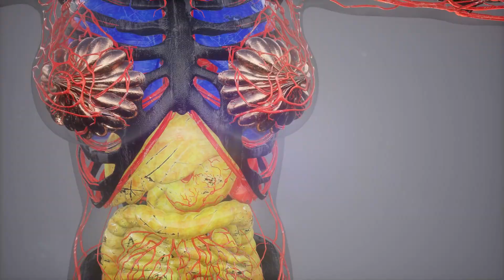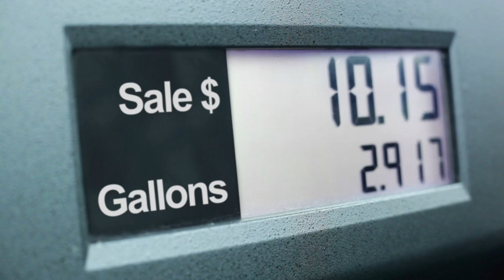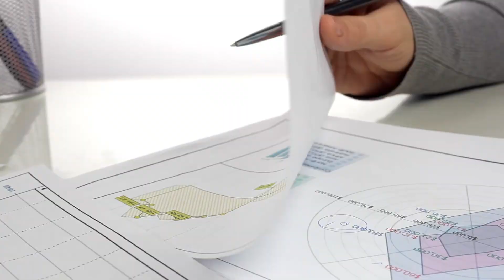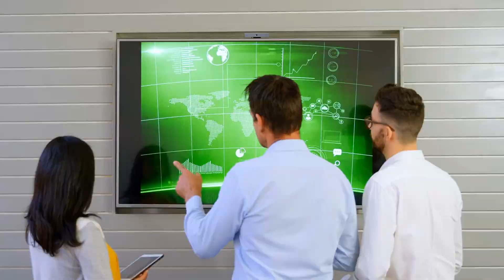Tập 10 | Tối Chung Tiến Hóa Audio | Chương 47 - 56 | Khoa Huyễn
⭐ Quyền lợi: Yêu cầu làm Full bất kỳ bộ truyện nào:
Truyện: TỐI CHUNG TIẾN HÓA Tập 10
Tác giả: Quyển Thổ
Thể loại: Khoa Huyễn
Identifier: 63f5bf3befbdcab7d1609870

Chi tiết các chương:
00:00:00 Chương 47 : Cực hình cùng tốc giết
00:11:19 Chương 48 : Nô bộc
00:23:08 Chương 49 : Chất vấn
00:34:23 Chương 50 : Ngôn ngữ như đao
00:45:45 Chương 51 : Cạm bẫy bằng máu
00:57:04 Chương 52 : Chạy trốn
01:07:57 Chương 53 : Lộ ra răng nanh
01:19:33 Chương 54 : Tất cả thủ đoạn cùng xuất
01:30:59 Chương 55 : Át chủ bài cuối cùng
01:45:43 Chương 56 : Miếng ghép cuối cùng

Any copyright complaints or suggestions please contact admin